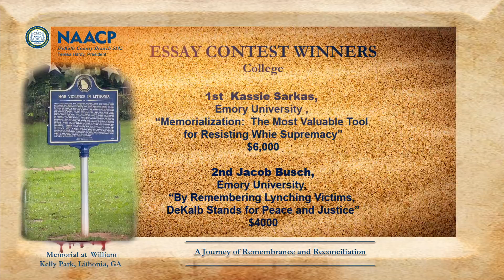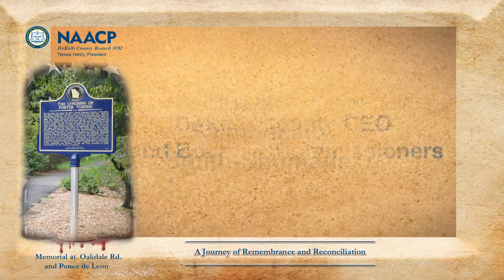Sand Credits 0330b sample